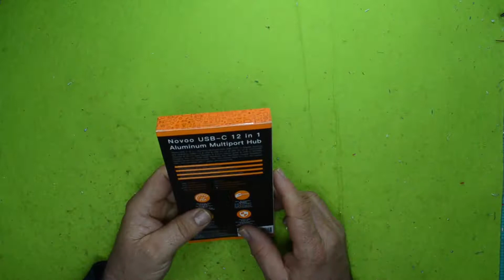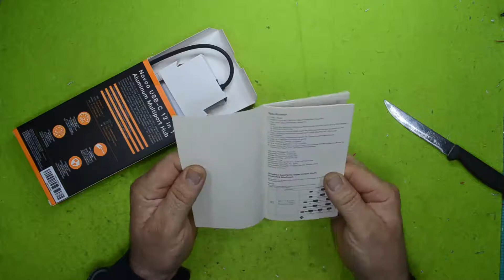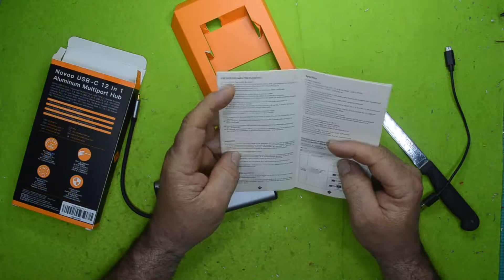Revisión NOVOO-concentrador USB 3,0 12 en 1 para Nintendo Switch, Adaptador tipo C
aqui presentamos un concentrador usb 12 en 1  con conexión  usb conector tipo c este tiene 2 puertos usb 3.0 y 2 puertos usb 2.0 además de lector de tarjetas mas usadas en la actualidad, para mas información entra en el enlace
Protección y diseño de aluminio elegante y duradero

La estación de acoplamiento USB C portátil tiene un orificio de almacenamiento para proteger el enchufe USB C (macho) de la estación de acoplamiento. Una carcasa de aleación de aluminio anodizado arenado crea un adaptador USB C elegante, hermoso, más seguro, más duradero y más eficiente que un concentrador USB C de plástico. El tamaño compacto (133,2x58x16,5mm/5,24x2,28x0,65 pulgadas) le brinda una mejor experiencia, ligero y portátil.